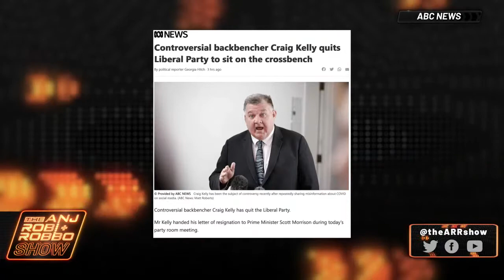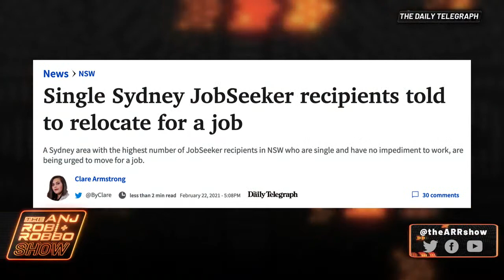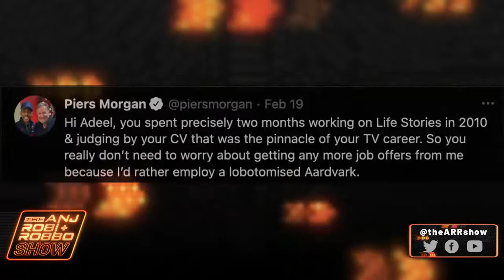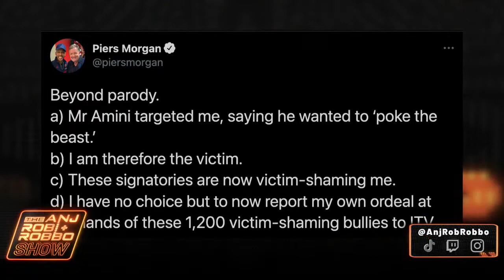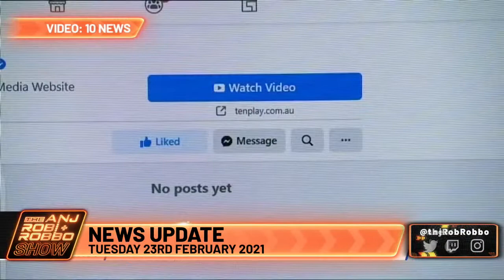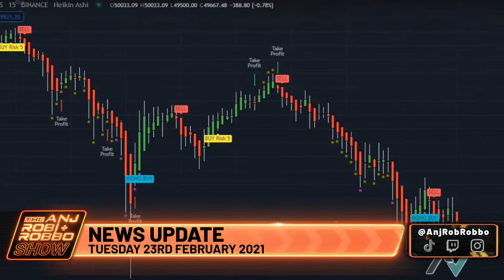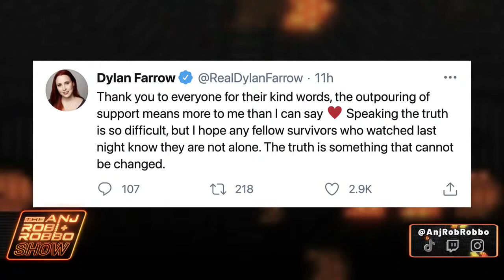Ep 151 - Larry Emdur joins us PLUS our very own Jason on Married at First Sight!